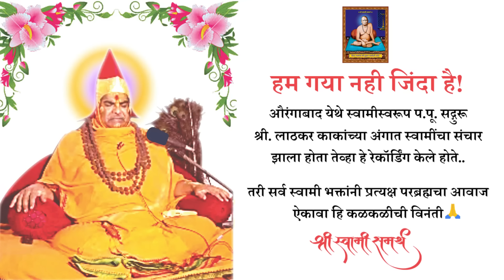साक्षात श्री स्वामी समर्थांचा आवाज सर्वांनी जरूर ऐकावा 🙏 Rare Voice of Shri Swami Samarth Maharaj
श्री स्वामी समर्थांची प्रेरणादायी कथा, साक्षात श्री स्वामी समर्थांचा आवाज सर्वांनी जरूर ऐकावा 🙏 Rare Voice of Shri Swami Samarth Maharaj

हम गया नही जिंदा है।

औरंगाबाद येथे  स्वामीस्वरूप प.पू. सद्गुरू श्री. लाठकर काकांच्या अंगात स्वामींचा संचार झाला होता तेव्हा हे रेकॉर्डिंग केले होते.. तरी सर्व स्वामी भक्तांनी प्रत्यक्ष परब्रह्मचा आवाज ऐकावा की कळकळीची विनंती

The text used for the video on the channel 'DreamCatcher Visions' is taken from social media. The authors of the writings whose names are known are mentioned. But writers whose names are not known cannot be mentioned. But the credit for that video goes to the author. DreamCatcher Visions does not make any claims.